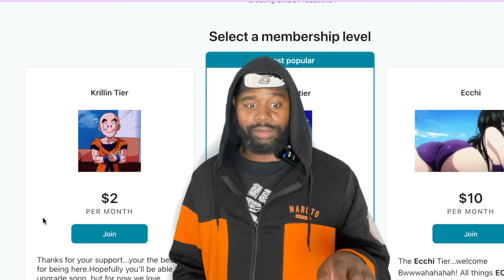Rust | Digimon Ghost game Episode 44 Reaction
YaboyRoshi react, YaboyRockLee reaction, X-TheBoyWonder reaction, The Normies reaction, RDCWorld1, RT TV reaction

00:00 Later on...
00:06 DATTEBAYO
00:11 ANIME HOUSE 6?
00:54 Reaction
10:21 PATREON!!
11:10 Review
14:26 Thanks for Watching!